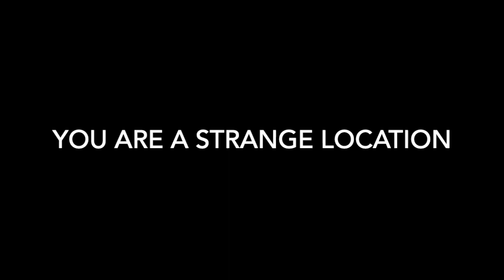GHOSTSCAPES: Kris Saknussem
GHOSTSCAPES is a multimedia exhibition devoted to the emergent interdisciplinary field of
psychogeography—how the search for Identity leads between worlds…between the realms of
history and cartography…between the celestial and the terrestrial sciences…between the peculiar
regions of culture and anthropology. But most importantly, within the private, intimate, and
sometimes hermetic interiors of personal psychology.

On display at CoCA Gallery in Pioneer Square May 11-June 10, 2023.